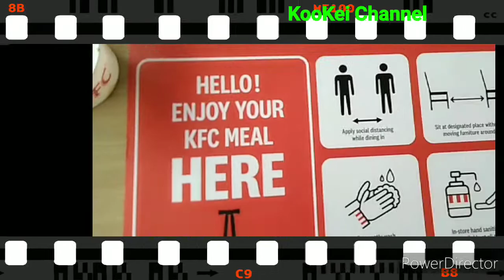KFC Zinger Chop